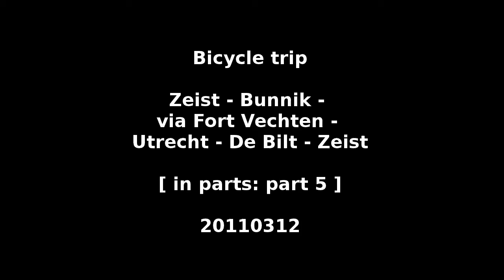Bicycle trip: Blauwkapelseweg De Bilt - Utrechtseweg Zeist [ZBUdBZ Part 5/5]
This is part 5 (of 5) of the bicycle trip: Zeist - Bunnik, Fort Rhijnauwen - Fort Vechten - Utrecht - Fort Blauwkapel, Fort Voordorp - De Bilt - Zeist.

This part goes from Blauwkapelseweg, De Bilt to Utrechtseweg, Zeist, the Netherlands.

OnetNL, 20110312